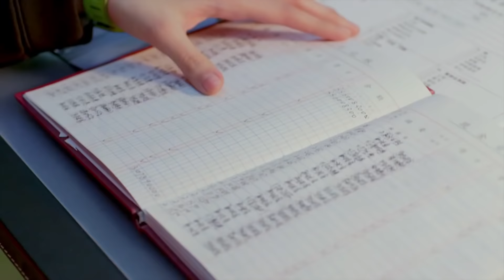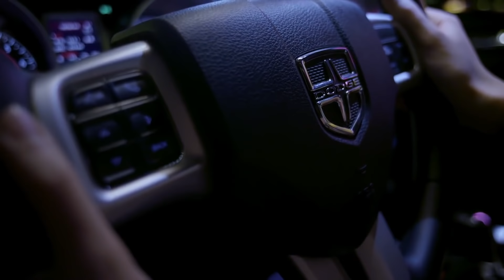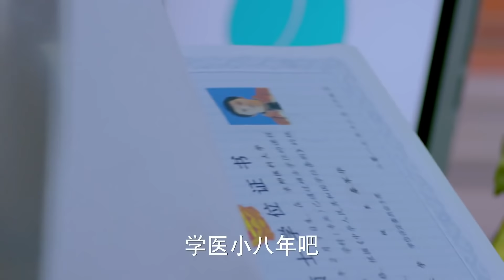《最美的相遇》第21集 | 一只神犬带来一场不可思议的爱情（郭碧婷、金世佳）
导演: 王小列
主演: 小七，郭碧婷，金世佳，朱佳煜
《最美的相遇》讲述了一只叫“小七”的神犬如何改变它周围的人，呈现“都市人犬情”的温情故事。外科实习医生艾亮（金世佳饰）热爱动物，艾亮到宠物医院打工，成了一名什么活都得干的打杂工，他不但遇到了以院长丁涵（郭碧婷饰）为首的一群宠物医院的医生护士，更遇到了前女友留下的一条神犬小七，这条狗以它特有的神奇改变了包括亮亮在内的所有人。亮亮同小七，也同丁涵由互相敌视，慢慢变成相互理解接受，最后成为生命中不离不弃、生死相依的伙伴。其间，人与人、人与狗之间经历了几番生死离别。